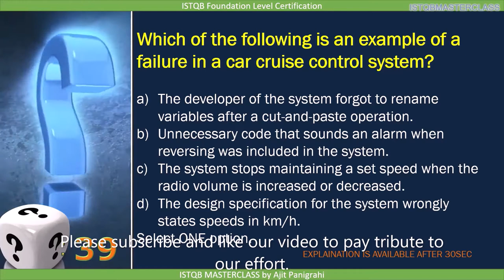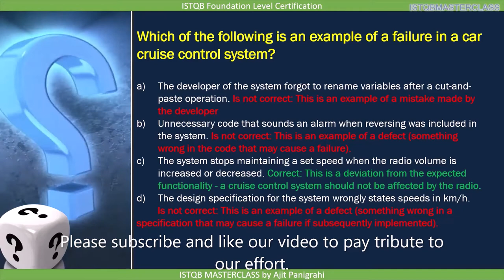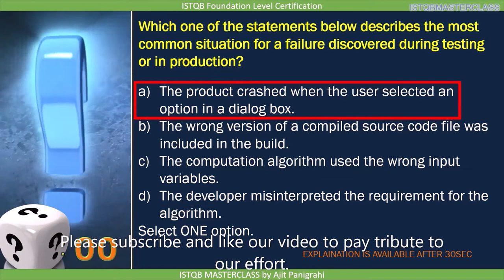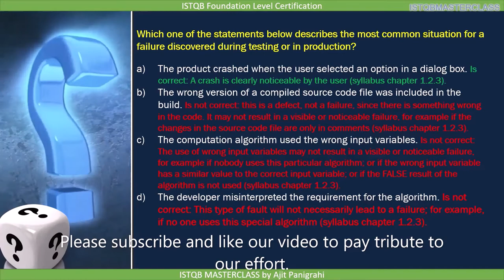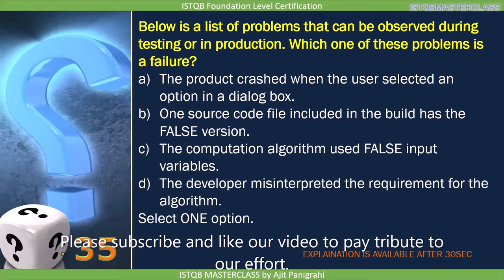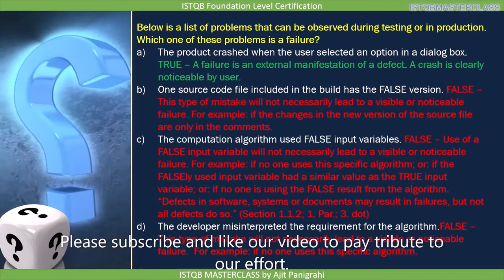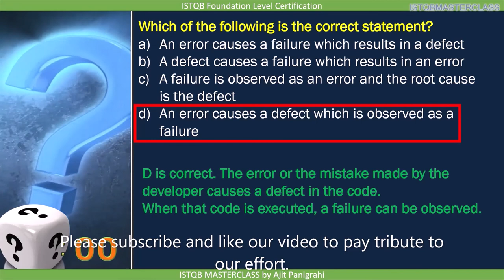1 2 3 Errors Defects and Failures QUIZ : ISTQB Foundation level 2018 Question bank